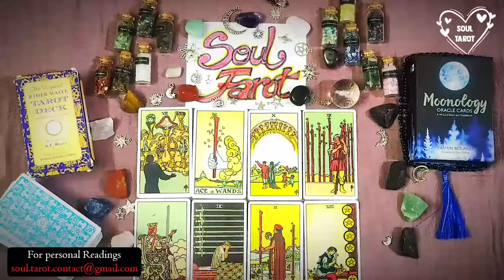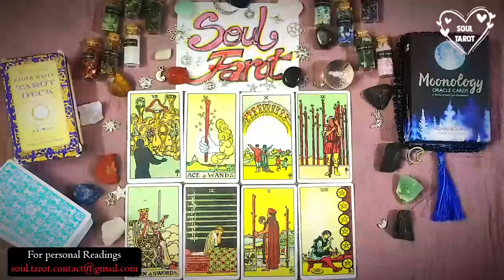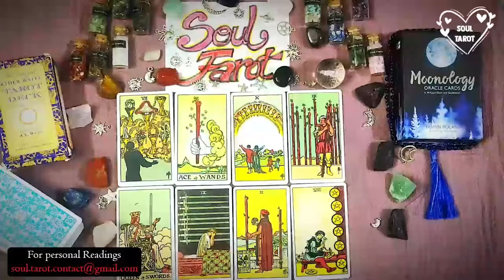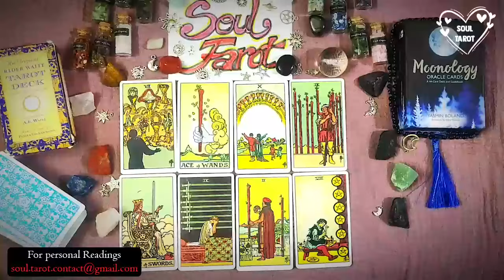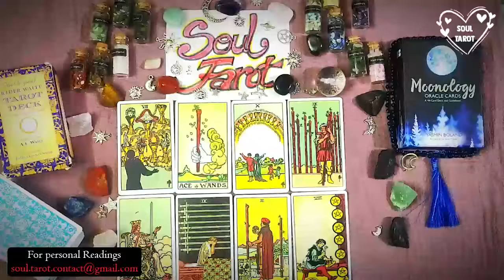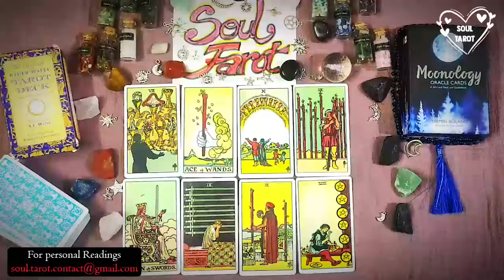ARIES NOVEMBER ❤️Someone’s Working Up The Confidence to Tell You Just How Interested They Are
Aries Love
Aries 2024
Aries today
Aries NOVEMBER